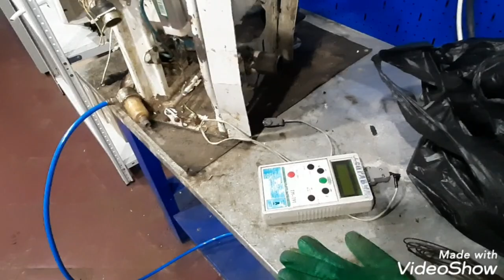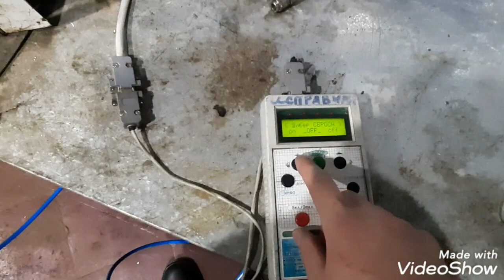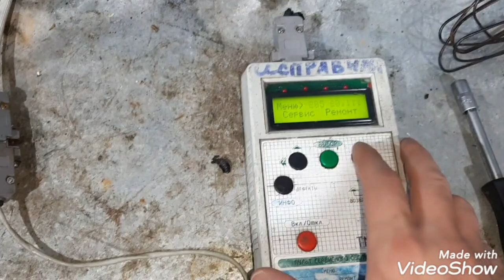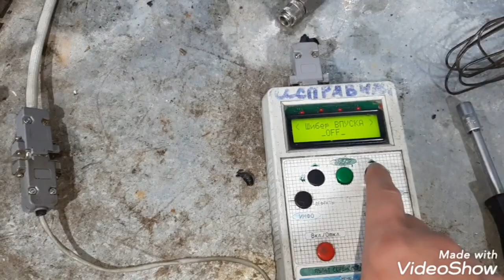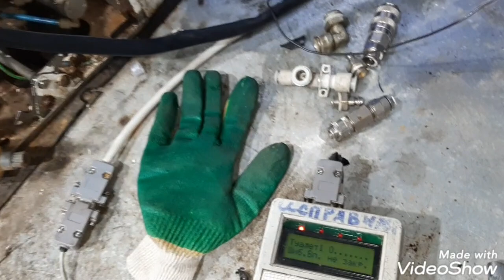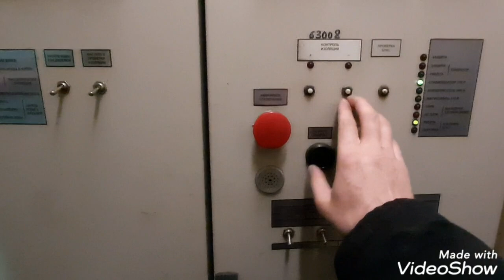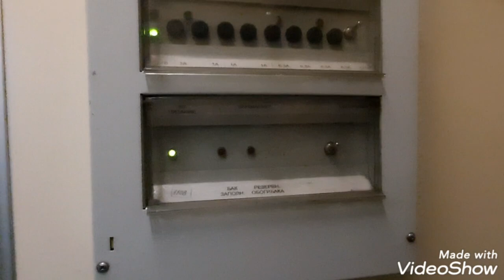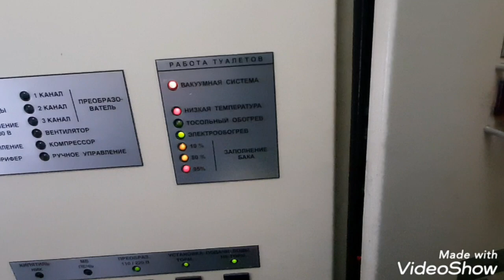РЖД Поиск ключей, проходящие поезда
Привет всем. В этом видео искал ключи в модуле терминаторе, и в основном бегал на проходящие поезда.